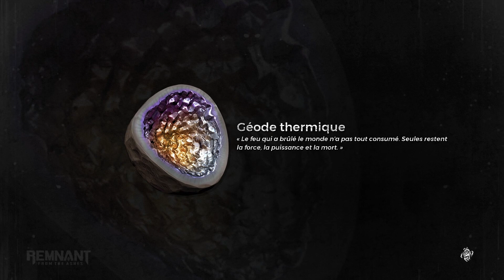Il est balèze King Kong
Hello la Familia ! Dans l'épisode de Remnant d'aujourd'hui, on va taper du boss !